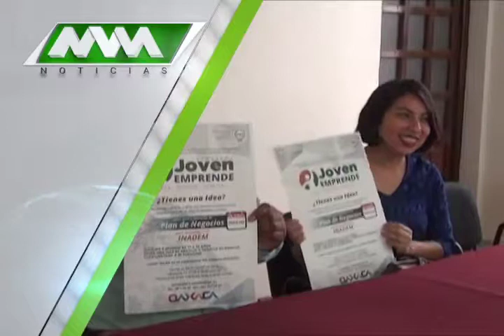MVM Televisión trae para ti las mejores noticias